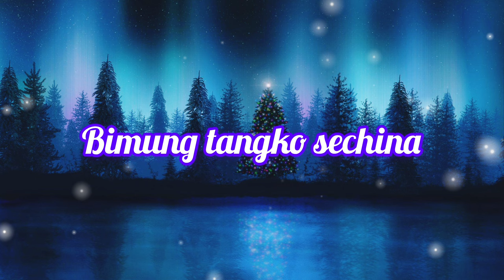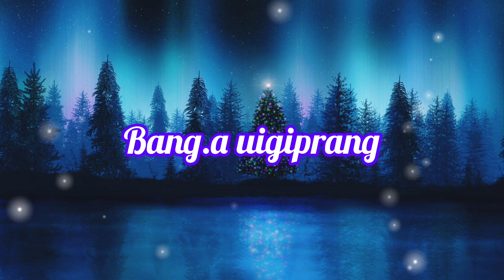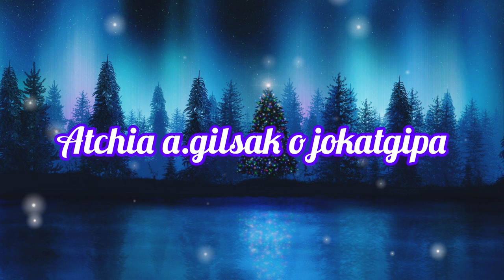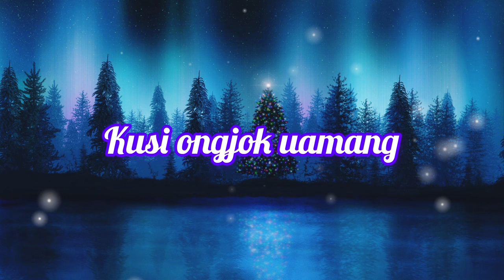Kaisar Raja Chasongo/ Garo Christmas Song / lyric video